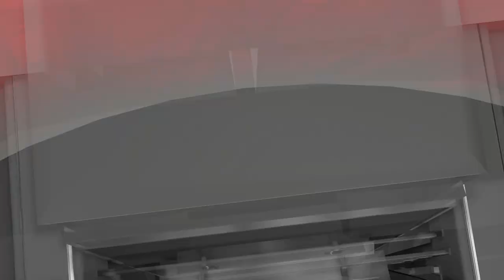NBA 2K18 MyGM Mode: Orlando Magic @ New York Knicks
As we continue our charge to try make it into the 2018 NBA playoffs the next team on the schedule is the New York Knicks @ Madison Square Garden.

Difficulty: Pro
Quarter Length: 6 Minutes